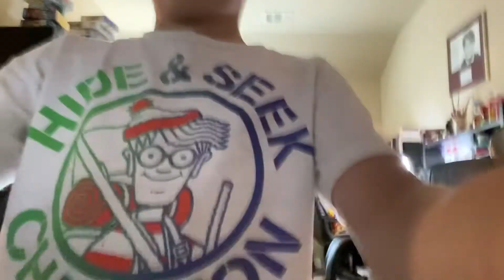This song will be on there￼